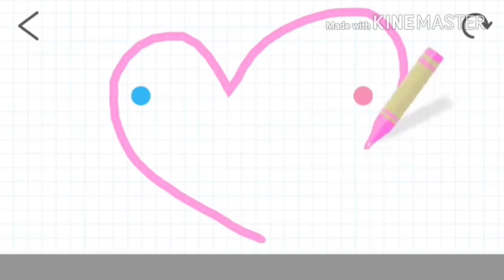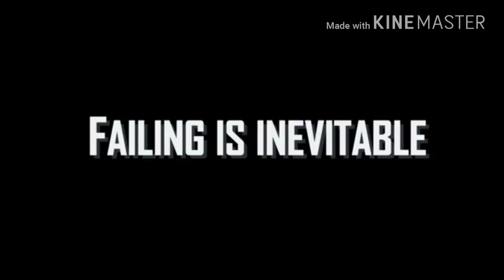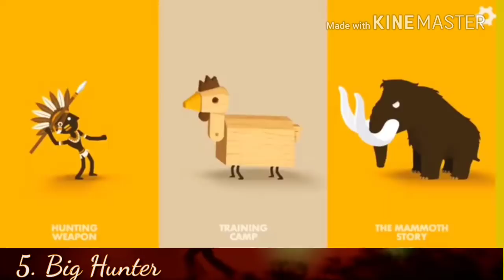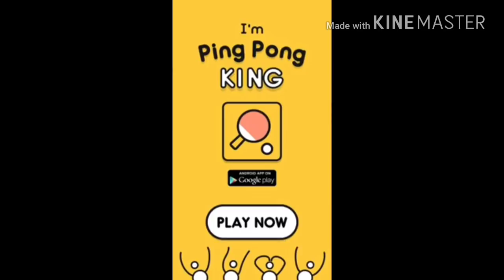TOP 10 UNIQUE (one of a kind) Games for Android with download links: free to play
Here we are gamerz!!! With another Top 10 games video and this time it's something special. Its time to check out the TOP 10 UNIQUE ONE OF A KIND games available for Android. Of course, some games are paid as well, but we have provided the links so that you can get those for free

Check out the list:

10. Brain Dots

9. 41148

8. Hill Climb racing

7. Rail Rush

6. Ice Breaker: A viking voyage

5. Big Hunter

4. Pokemon Go

3. Death Worm

2. Vector

1. Limbo

🎆BONUS GAMES🎇

✨This is not Ping Pong

✨ 2 Mb Cricket